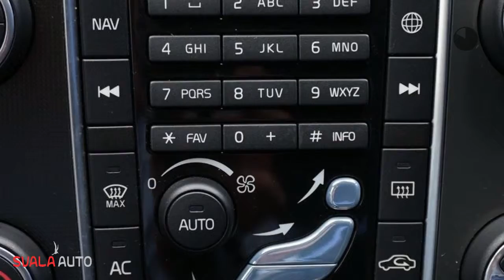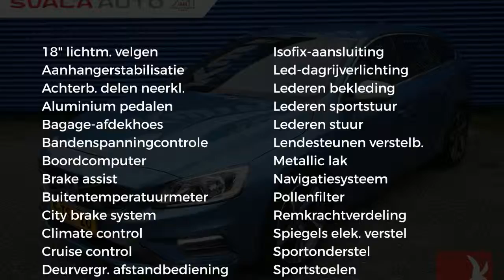Volvo V60 T3 150pk AUT. R-Design, Trekhaak